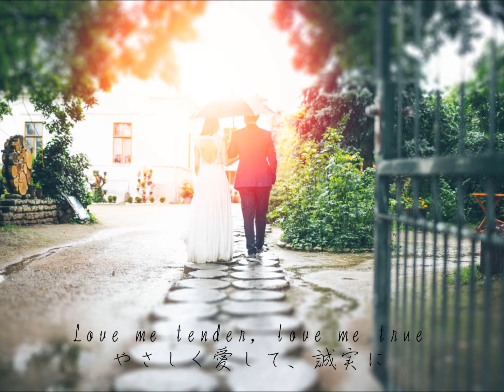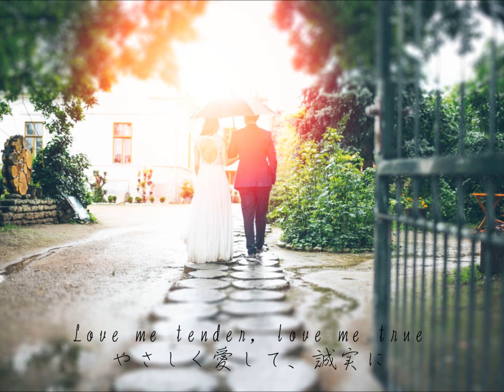Love Me Tender/ラブミーテンダー ウクレレソロ【参考音源】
◇クラシカル･ウクレレ教室feliceホームページ